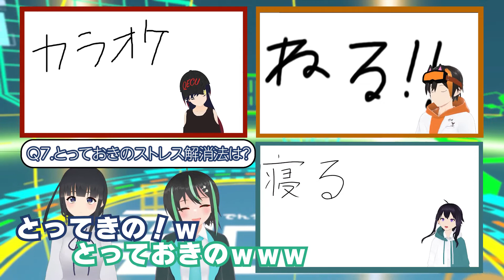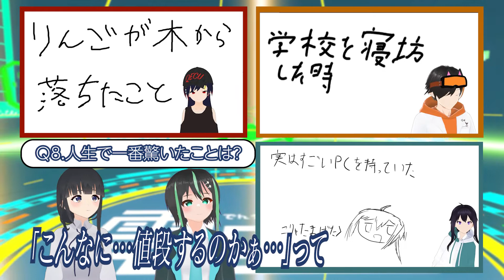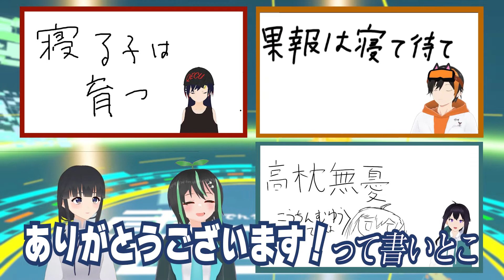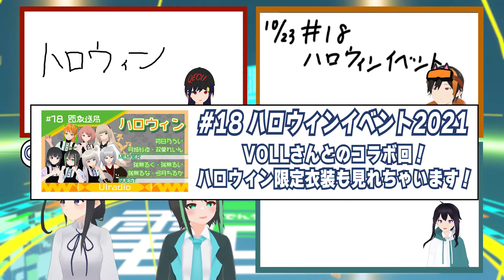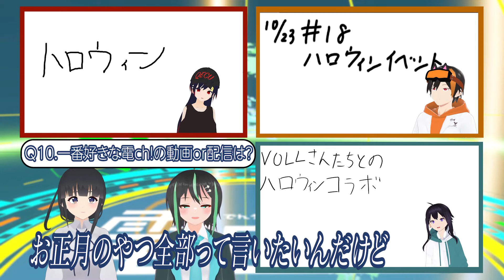【月城紗夜編 後編】答えを当てろ！クイズ！Vに聞いてみた【月城紗夜/双葉れいん/黒緋せつな/猫澪発明/ヒイラギ】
大阪電気通信大学公認VTuber月城紗夜にいろんなことを聞いてみました！みんなも答えを予想してみてね！
前編をまだ見ていない方は是非、前編からお楽しみください！

動画内で登場した過去の回はこちら▼

出演：
月城紗夜（大阪電気通信大学公認VTuber／総合情報学部 ゲーム&メディア学科2年）

双葉れいん（大阪電気通信大学公認VTuber／総合情報学部 ゲーム&メディア学科2年)

黒緋せつな（大阪電気通信大学公認VTuber／総合情報学部 デジタルゲーム学科2年）

猫澪発明（大阪電気通信大学公認VTuber／工学部 環境科学科2年）

ヒイラギ（総合情報学部 デジタルゲーム学科2年）

電ch!（でんちゃんー大阪電気通信大学チャンネル）
動画編集：ガリュウ（総合情報学部 デジタルゲーム学科2年）
サムネイル：ノア（総合情報学部 情報学科2年）
ロゴデザイン：ヒイラギ（総合情報学部 デジタルゲーム学科2年）、いかちゃん（総合情報学部 デジタルゲーム学科2年）

0:00 タイトルコール
0:15 Q6.一番好きな教科は？
3:56 Q7.とっておきのストレス解消法は？
7:04 Q8.人生で一番驚いたことは？
12:32 Q9.座右の銘は？
16:53 Q10.一番好きな電ｃｈ！の動画or配信は？
21:48 エンディング